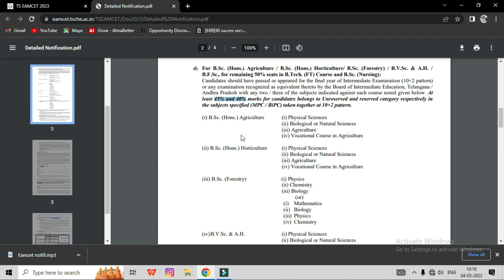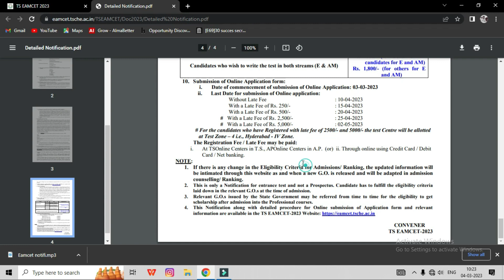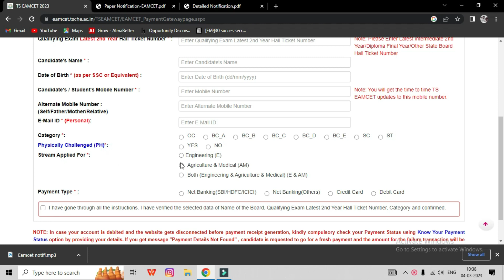TS Eamcet 2023 || Notification